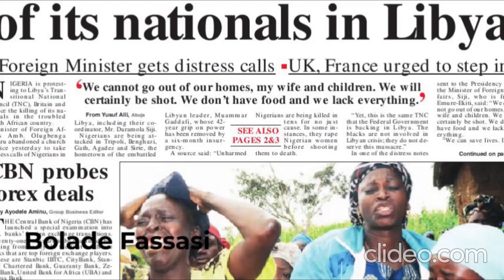Documentary: Killing Journalists in Nigeria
Killing Journalists in Nigeria Attacks against press Assassination of Journalists# Killing Journalists in Nigeria # Documentaries on worldwide journalism under threat # investigative base Documentaries#
Journalist and Media worker Harassment# Journalists murder#
Journalist under threat